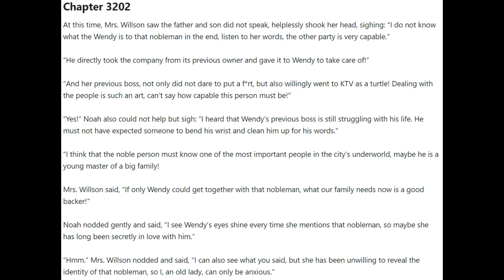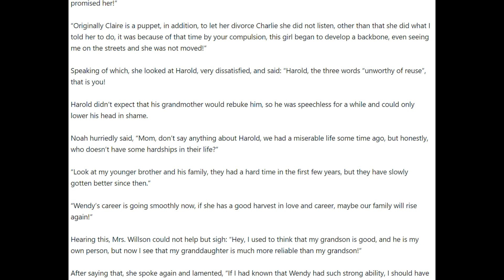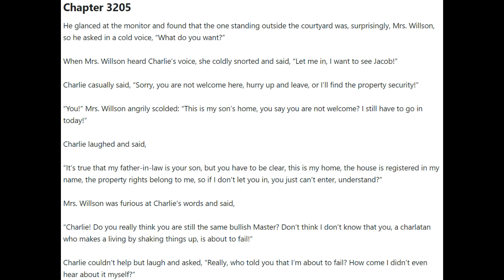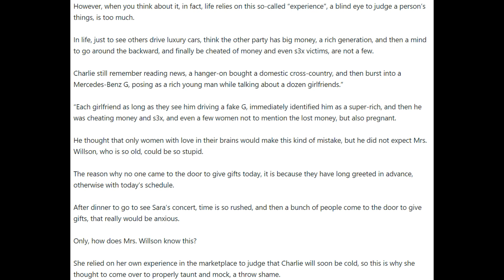Hero of Hearts Chapters 3201 - 3205